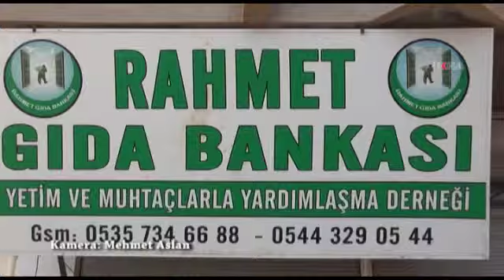Rahmet Gıda Bankasından 93 aileye yardım / 05 06 2014 / MARDİN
Mardin'in Kızıltepe ilçesinde yardım faaliyetlerinde bulunan Rahmet Gıda Bankası, Mayıs ayı içerisinde 93 aileye çeşitli yardımlarda bulundu.